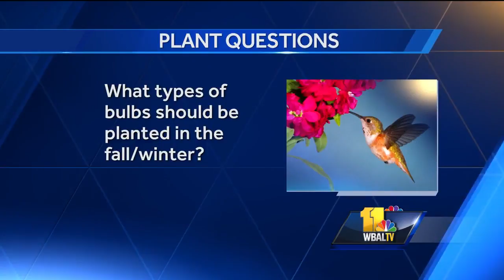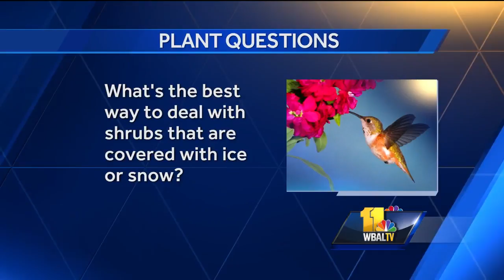Plant questions: How to get a pineapple plant to bloom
Carrie Engel with Valley View Farms answers your plant questions.